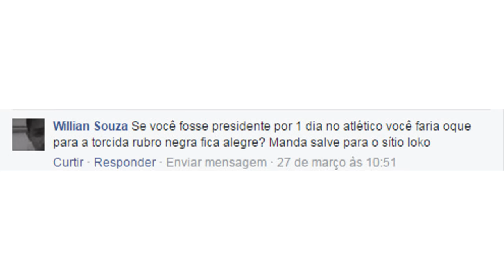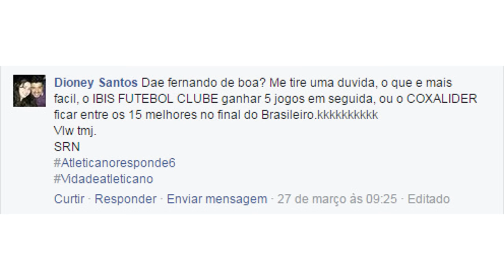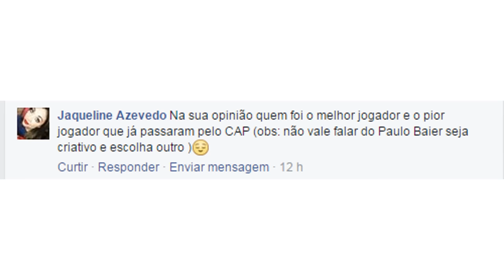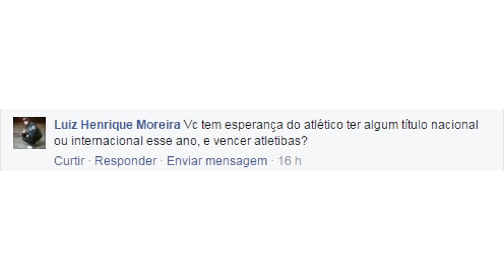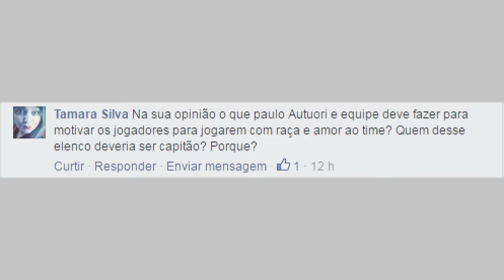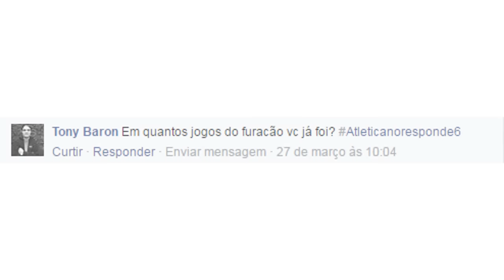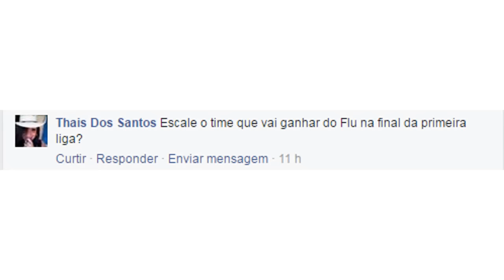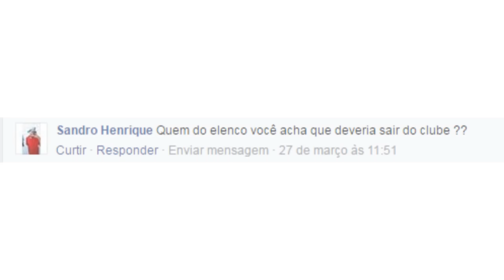Vai rolar vídeo na Final? Atleticano Responde! #6